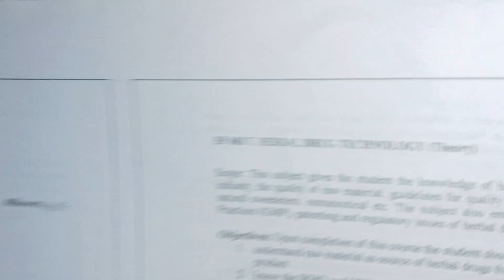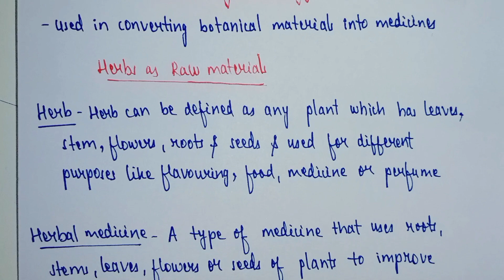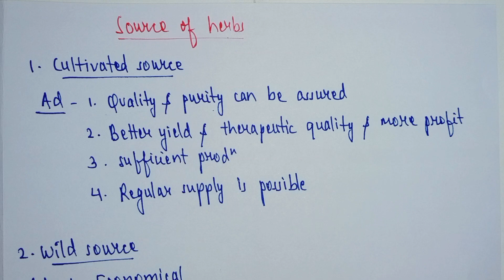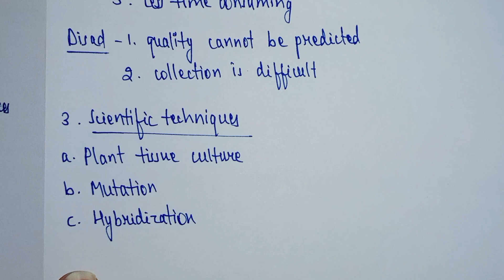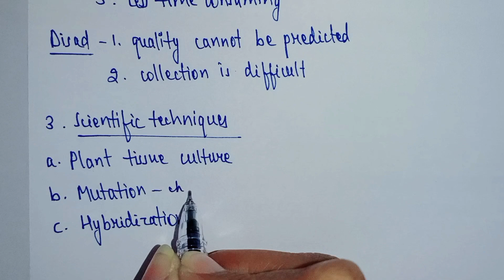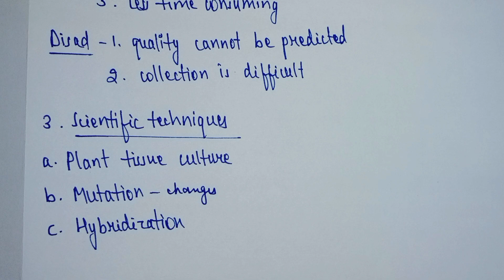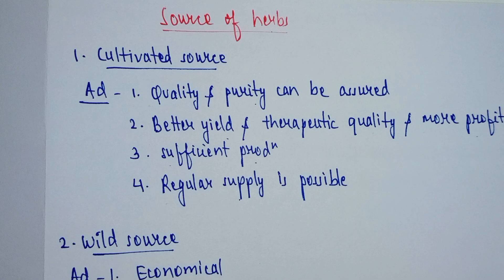Herbs as Raw materials| Source of Herbs| Herbal drug technology 6th semester| Herbal medicine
Herbal drug technology 6th semester | Herbs as Raw materials | Herbs | Herbal medicine | Herbal medicinal product | Herbal drug preparations | Source of herbs

In this video we will discuss some topics of Herbal drug technology Unit 1st
Definition of :
 Herbs
 Herbal medicine
 Herbal medicinal product
 Herbal drug preparation
Source of herbs
 Cultivated source
 Wild source
 Scientific techniques

Previous year question paper are already available on our YouTube channel and telegram